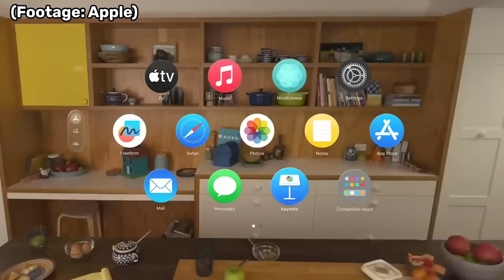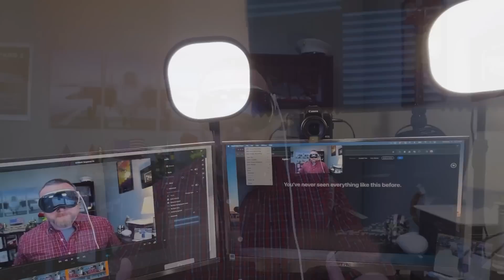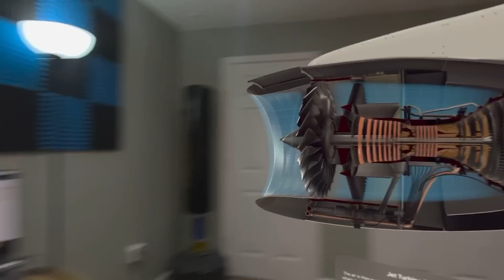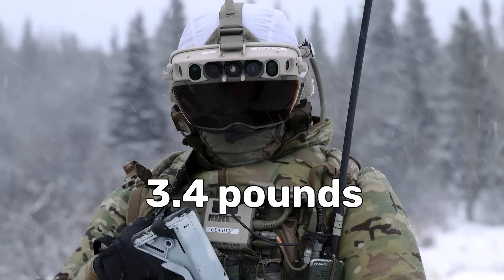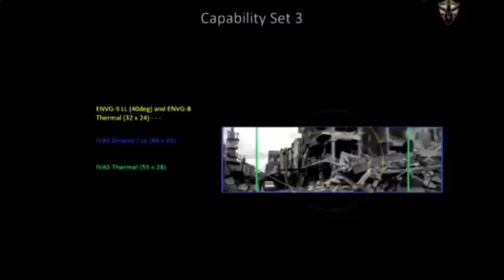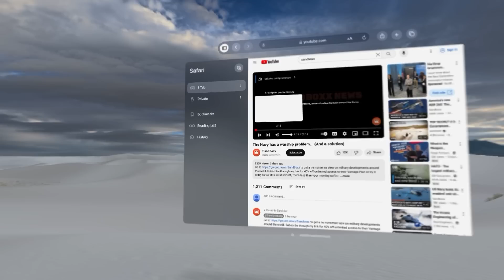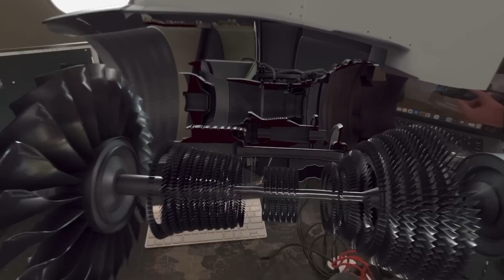The Army's has its own version of the Apple Vision Pro for warfare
Remember, the deadline to enter is May 24, 2024!

-- Break --

The US Army's ongoing Integrated Visual Augmentation System, or IVAS, aims to bring augmented reality straight to the battlefield, equipping all front-line troops with greater situational awareness than ever before.

Let's talk about how this Microsoft-based IVAS system compares to Apple's new Vision Pro, and discuss the implications augmented reality has for the battlefield of tomorrow... and maybe even today.